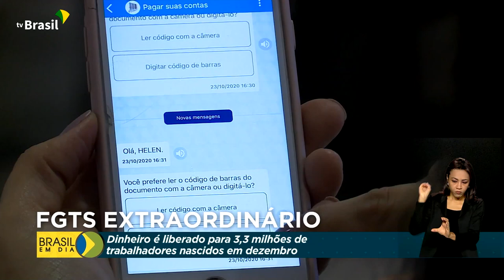Economia | FGTS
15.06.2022 - A partir de hoje, cerca de três milhões de trabalhadores nascidos em dezembro podem sacar até mil reais do FGTS.